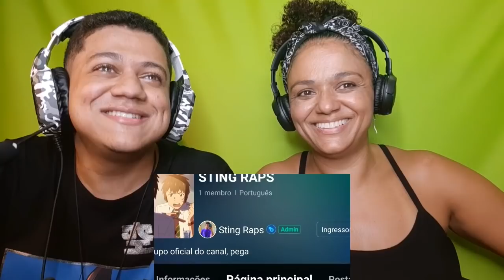MINHA MÃE REAGE A Hinokami Kagura | Tanjiro Kamado (Demon Slayer: Kimetsu no Yaiba) | Sting Raps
•Insta da Minha mãe: @jolimagama

•Editor: @Bismark_ofc